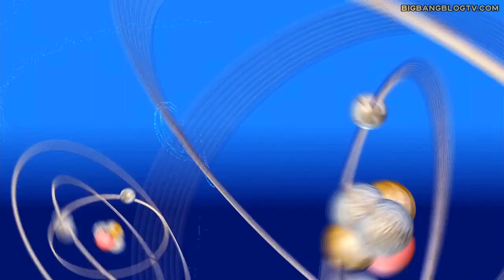The Big Bang Theory 12x12 Todos los Sneak Peeks Subs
Avance del episodio 12x12.

Visita BigBangBlogTV.com, nuestro blog de The Big Bang Theory y Young Sheldon.